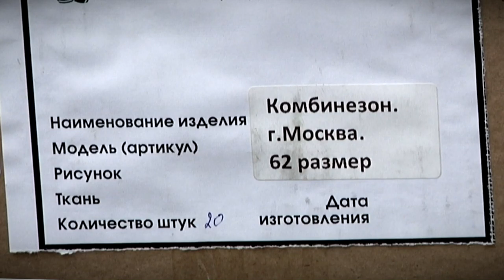Различные меры поддержки в период коронавируса